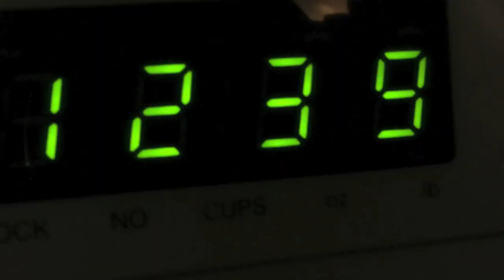BLACK OPS DISK IN MICROWAVE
This video is dedicated to all the ghost bitches, second chance noobs, blopshots and horrible hit detection. BTW GUYS I HAVE A SECOND DISK.

To all the haters of this world who say that I'm dumb because of the radiation, please read this :)